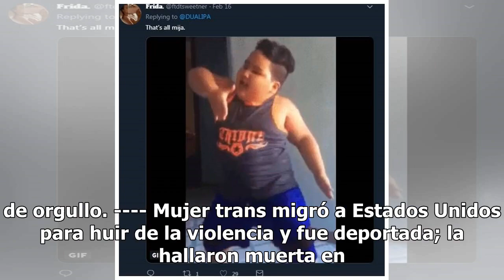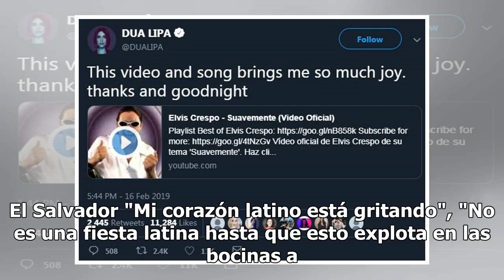Dua Lipa confiesa que se alegra el día con 'Suavemente' de Elvis Crespo y desata fiesta latina en...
Dua Lipa confiesa que se alegra el día con 'Suavemente' de Elvis Crespo y desata fiesta latina en redes

Dua Lipa se iba a dormir luego de cantar en español y relajarse bailando clásicos de la música latina... o al menos eso es lo que 'medio mundo' se está imaginando luego de que la cantante publicó: "Este video y esta canción me traen mucha alegría. Gracias y buenas noches" El video se trata nada meno...